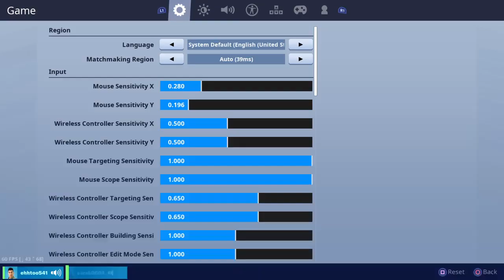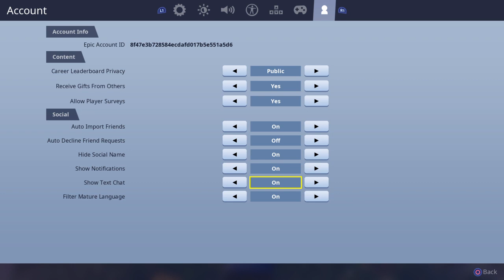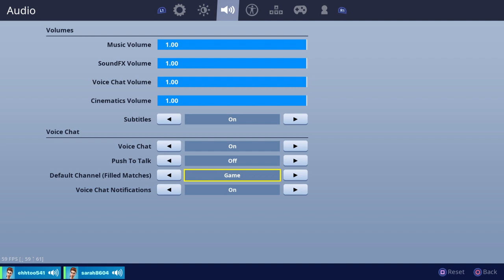Fortnit with friends #7